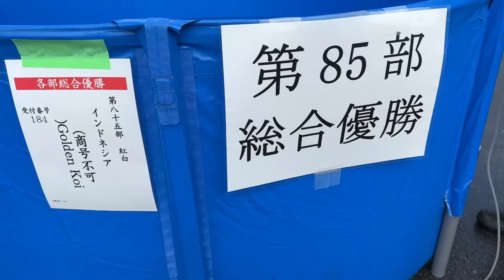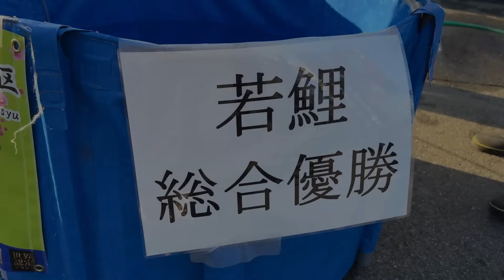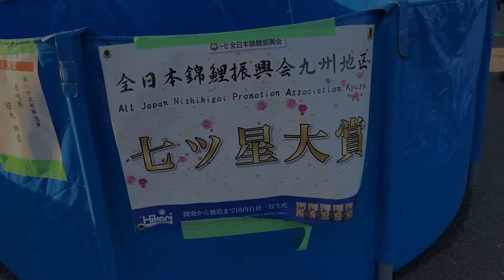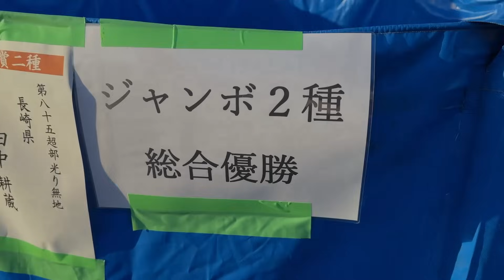【圧巻の錦鯉コレクション】九州最大のイベント！丸筑魚苑の秘蔵っ子も大集結ですよ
みなさんこんにちは！福岡県の丸筑魚苑です。

ちょっと遅れましたが、九州地区総合錦鯉品評会の様子を動画にしました！

常時、錦鯉販売をしております。
また、池づくり相談・全自動濾過器設置なども行なっておりますのでお気軽にご連絡ください！

住所：福岡県久留米市田主丸町野田256−4

We are a Nishikigoi breeder in Kurume City, Fukuoka, Japan.
We produce and sell beautiful Nishikigoi.

Address: 256-4 Noda, Tanushimaru-cho, Kurume-shi, Fukuoka 839-1231